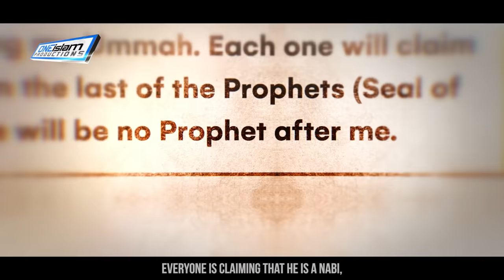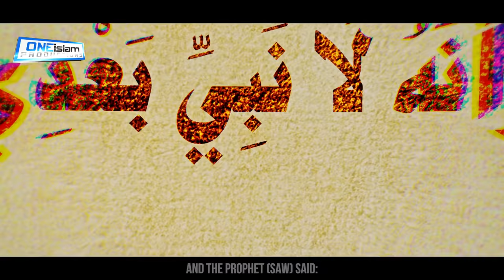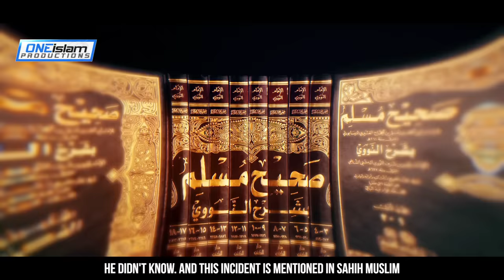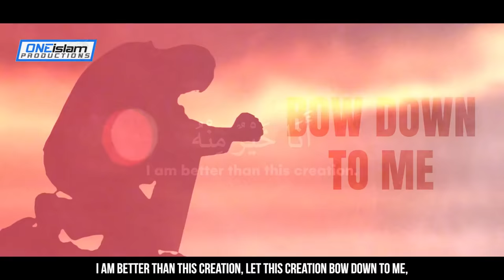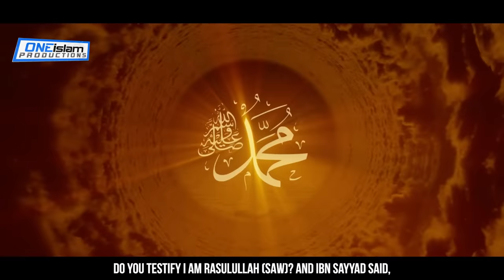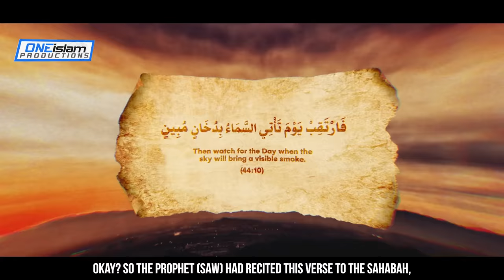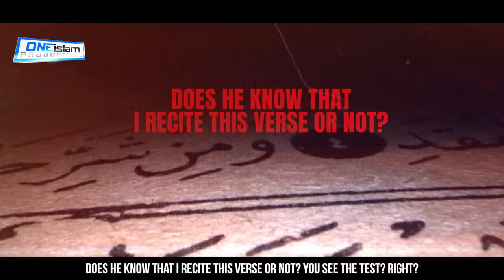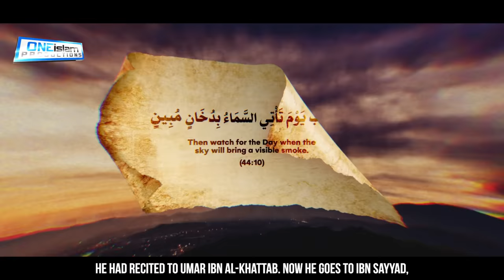THE ARRIVAL OF 30 MINI DAJJALS